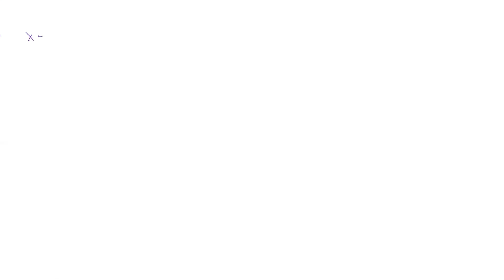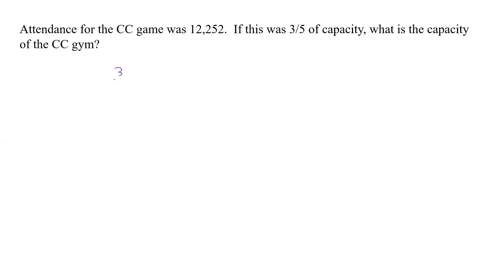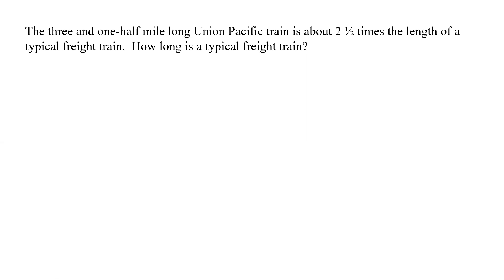4.8 Lecture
Lecture:  4.8 Solving Equations with Fractions